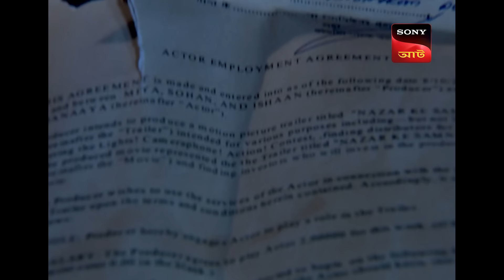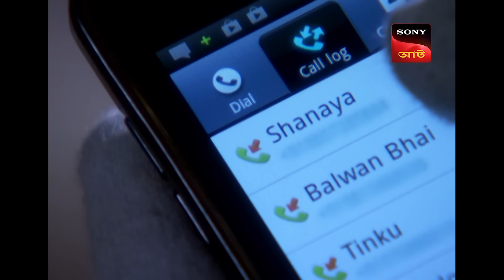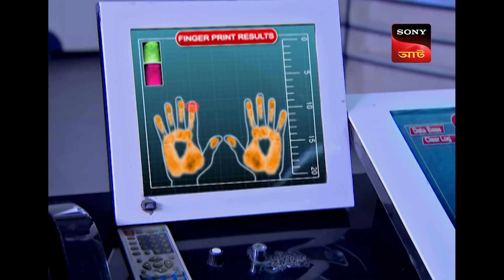Finger Print Mystery | CID - Special Cases | 6 Aug 2024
Famous film star Shanaaya's enemy producer Sohan is killed and her fingerprints are found at the crime site. Upon further investigation, it is revealed that Shanaaya was not present at the crime site but then how can her fingerprints be there?

Produced by: B.P. Singh